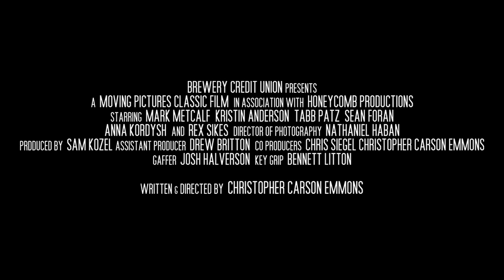Prone Trailer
Official Trailer for "Prone," a Short Film Written & Directed by Christopher Carson Emmons. Starring Mark Metcalf, Kristin Anderson, Tabb Patz, Sean Foran, Anna Kordysh, and Rex Sikes.

Trailer features "Pathetic Housewife Remembering Her First Martini" and "Windshield" by Sleeping in the Aviary.